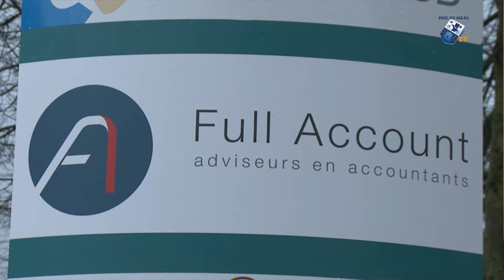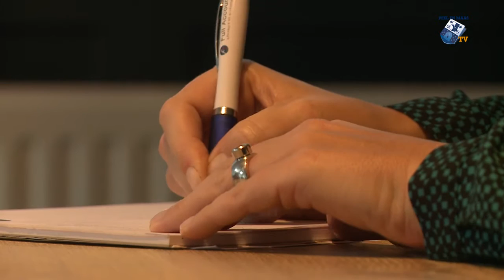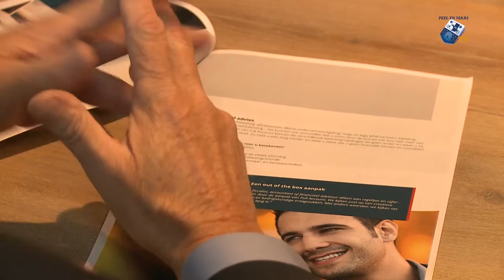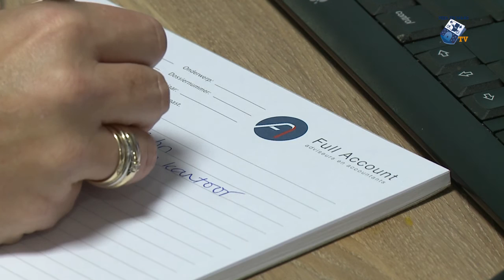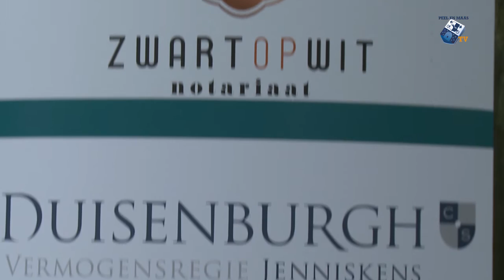Venray in bedrijf aan tafel: John Straten - Full Account - 19 november 2016 - Peel en Maas TV Venray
In deze uitzending van Venray in bedrijf aan tafel ontvangt Rob van  Lieshout Peter Hendrix van Phact, Twan Vullings van DTP Brandbeveiliging en John Straten van Full Account.